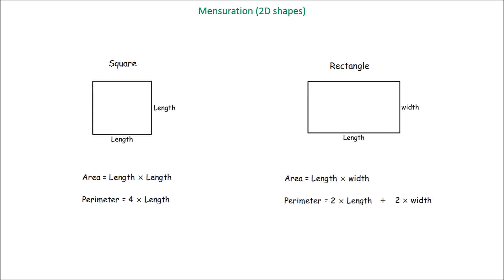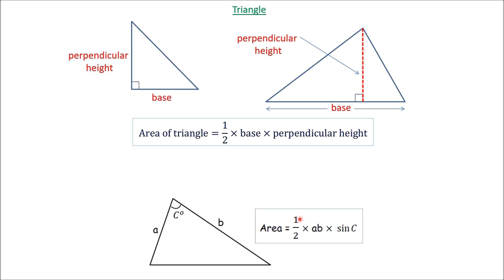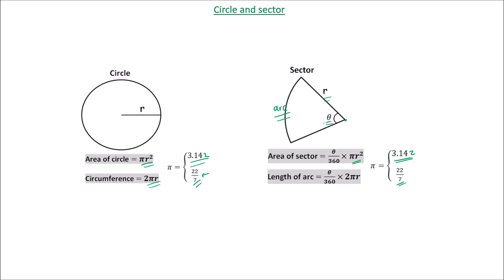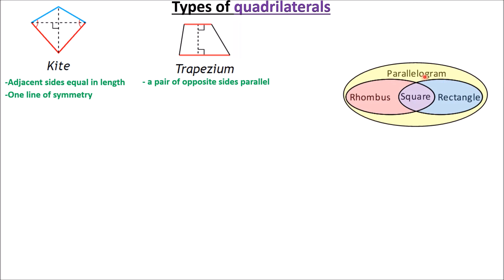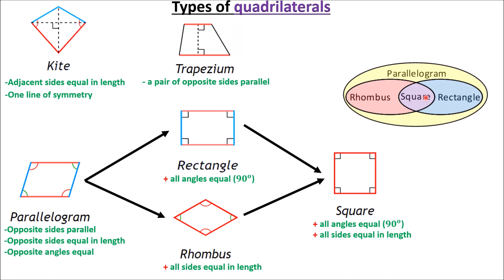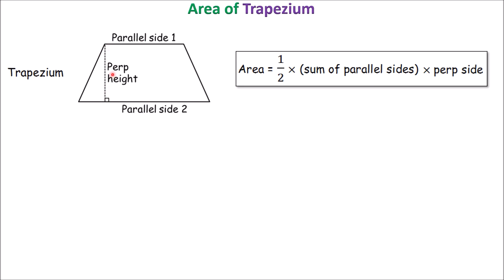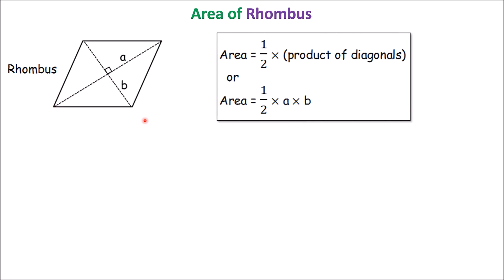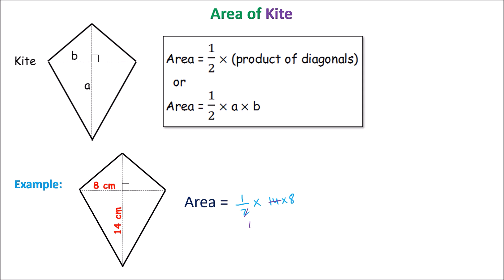Grade 11 maths: Mensuration 2D (notes)